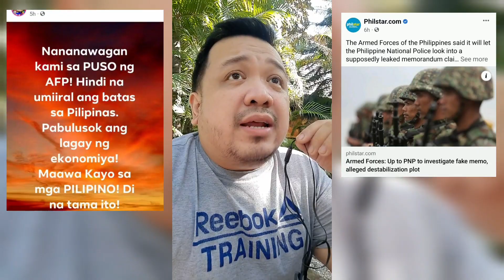A few Pinks nanawagan sa AFP to withdraw support from PBBM!